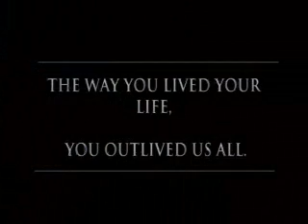2006 Robert Haggerty RIP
Lived hard and died young.